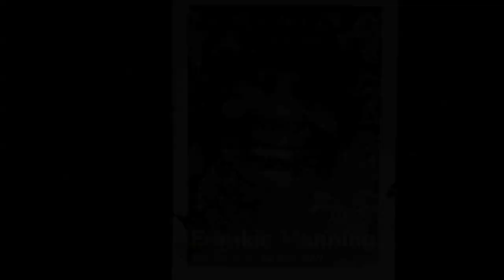Lindy Chorus — Performance for Frankie Manning's Birthday 2011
The 920 Special!
Swing Lessons & Dancing every Thursday night in San Francisco!